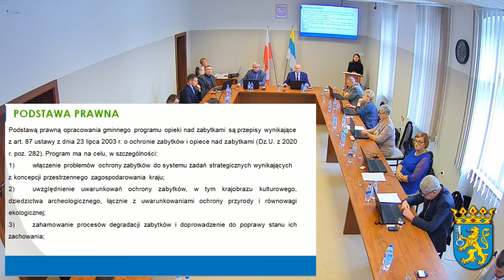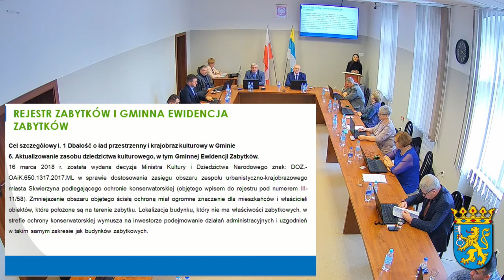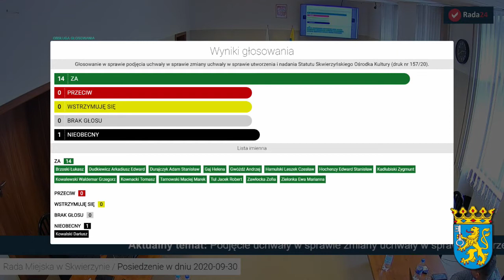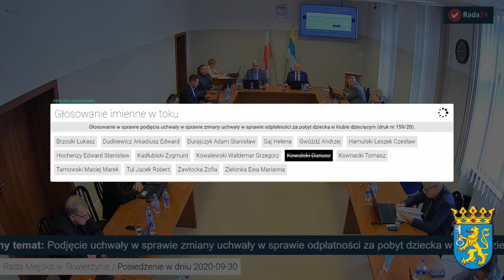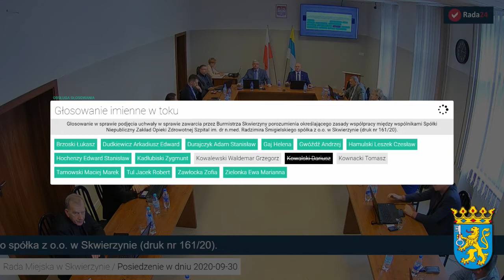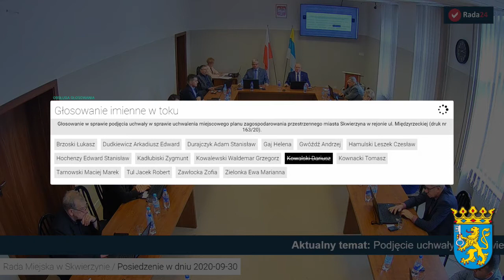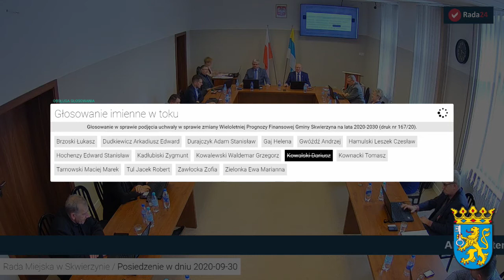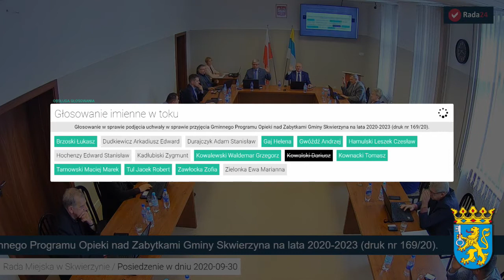XXIV Sesja Rady Miejskiej w Skwierzynie - 30 września 2020